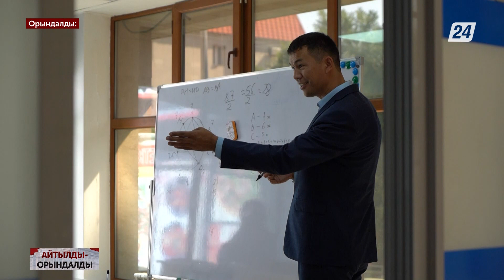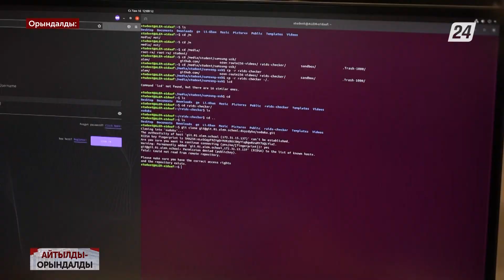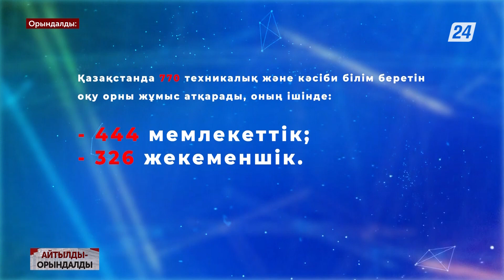Тегін техникалық және кәсіби білім беру | Айтылды – орындалды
Президент Қасым-Жомарт Тоқаев өзінің “Халық бірлігі және жүйелі реформалар - ел өркендеуінің берік негізі" атты жолдауында "Тегін техникалық және кәсіби білім беру» жобасын жалғастыру жайлы сөз қозғап,  тиісті министрліктерге сұранысқа ие барлық мамандық бойынша техникалық және кәсіби білім 100% тегін берілуі керек деген тапсырма берген еді. Президент тапсырмасы қалай жүзеге асты?